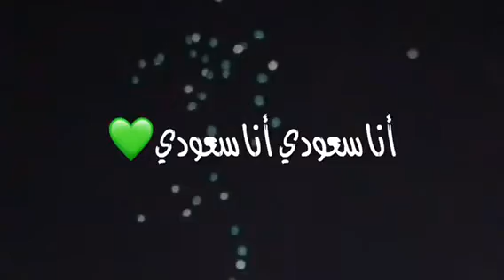إطلاق مبادرة (( كيف تعرف جارك)) من قبل اللجنة النسائية بمركز حي النهضة بجدة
م. رويد يسلم -  مدير مركز حي النهضة بجدة